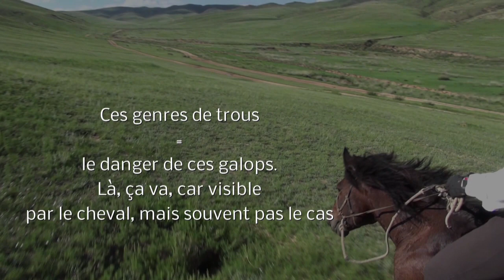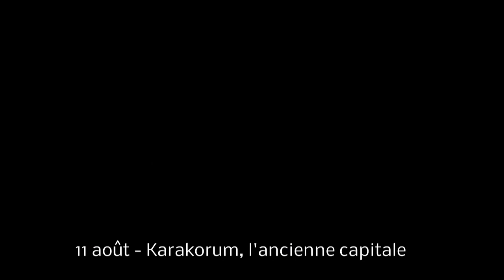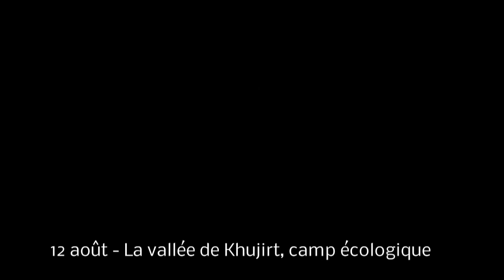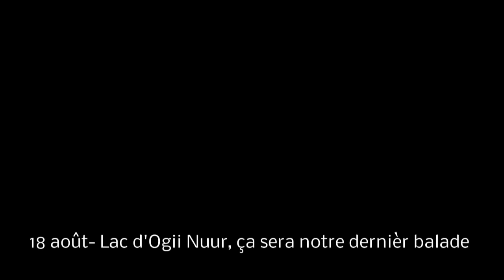De 7 à19 août 2012 : Randonnée équestre en Mongolie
Cahier de Charge : Les galops de François. Pendant le montage je me suis aperçu qu'on s'est pas arrêté à galoper. D'ou au fil de temps j'ai rajouté de plus en plus d'autres choses de ces vacances, pour montrer un peu notre vie autour. Résumé en un mot : somptieux !